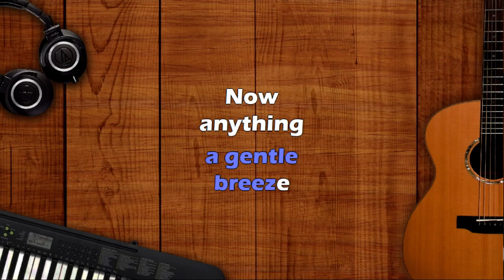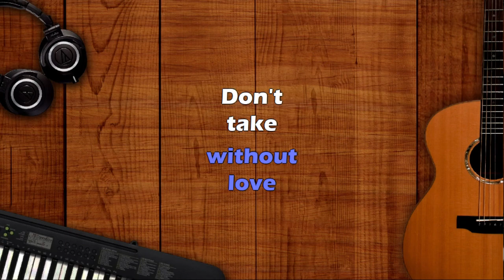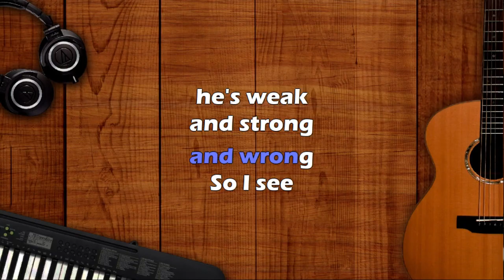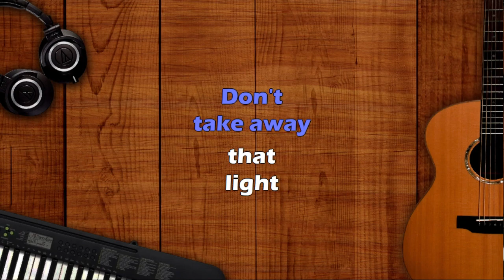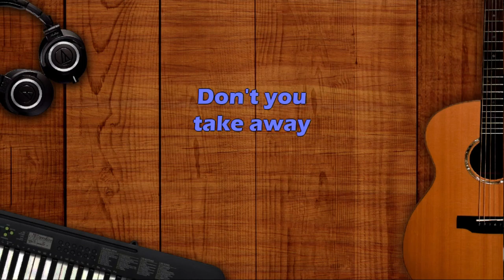Fra Lippo Lippi - Don't Take Away That Light - Karaoke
WHO CAN LIVE WITHOUT HEART AND SOUL
WHO CAN LIVE IN A WORLD THIS COLD
WHO CAN SAIL ON THE SEVEN SEA
WITHOUT AS MUCH AS A GENTLE BREEZE
NOW ANYTHING THAT'S GOOD AND TRUE
LOST BEFORE IT REACHES YOU
MAKE IT FIND IT'S WAY TO YOU
DON'T TAKE AWAY THAT LIGHT
LEARNING TO LIVE WITHOUT LOVE

DON'T YOU TAKE AWAY DON'T YOU TAKE AWAY THAT LIGHT
WHO CAN LIVE IN THIS EMPTINESS COME COVER US IN HOLINESS
TELL ME MORE ABOUT RIGHT AND WRONG 'CAUSE ALL I SEE IS WEAK AND STRONG

DON'T BLIND US WITH MORE PROMISES 'CAUSE WE DON'T NEED MORE PROMISES
HELP US FIND THE WAY WE SEEK DON'T TAKE AWAY THAT LIGHT

DON'T YOU TAKE AWAY.